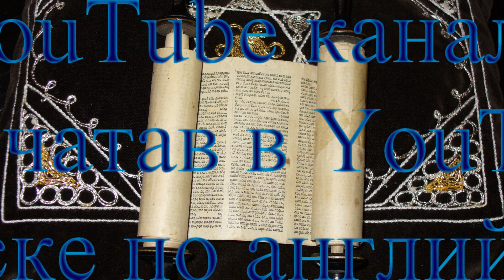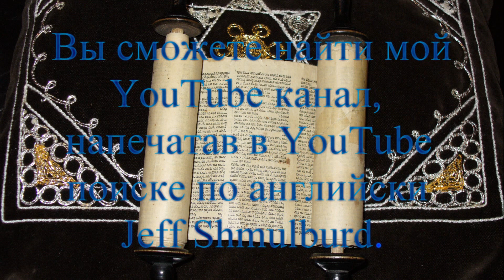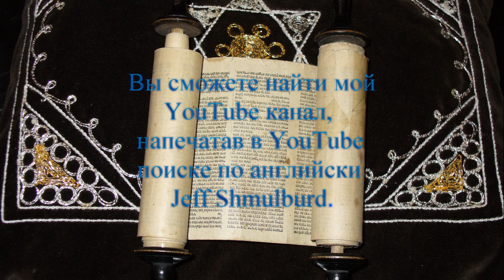Толдот 5781 - Глава Торы